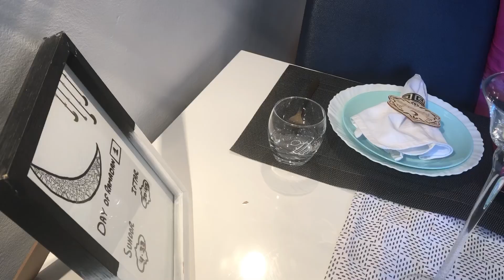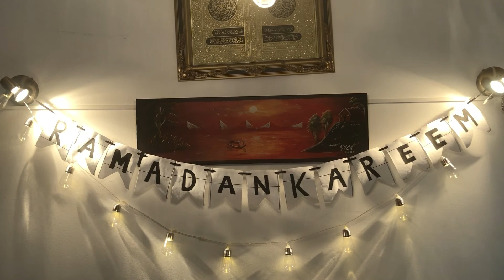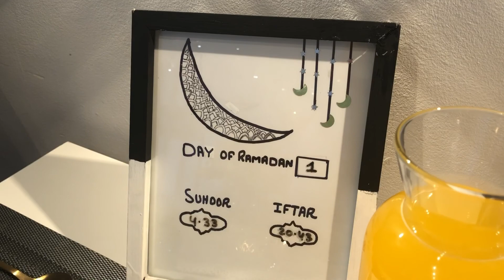Ramadan Table Setting | Ramadan 2021 | Spring Decor | Simply Decor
Assalam u alaikum Ramadan Mubarak! I hope you guys are having an amazing start to Ramadan. In this video I’m going to show you guys how you set your table this Ramadan, setting your table in Ramadan really gets you in the Ramadan feels. This is really nice for iftar party’s and etc. I hope you guys enjoy this video. Allah Hafiz